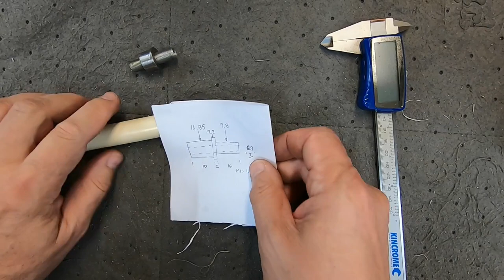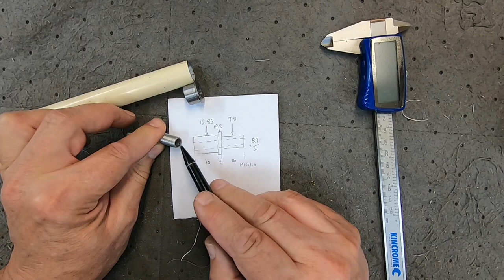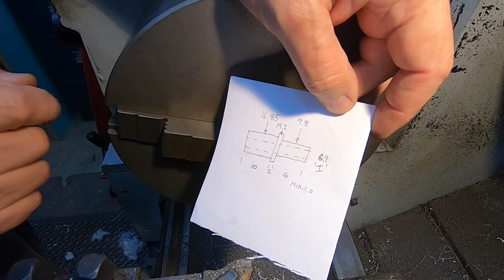Milling machine: let there be light - and lots of it.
Installation of home grown LED lighting for my milling machine. Goal is to provide lighting for video capture with lamps that do not impinge on the camera's field of view.   Design draws on my experience from prototype work covered in a previous video.
Construction mostly involved lathe work with a side order of welding and drilling.